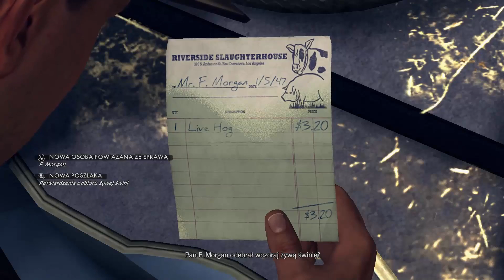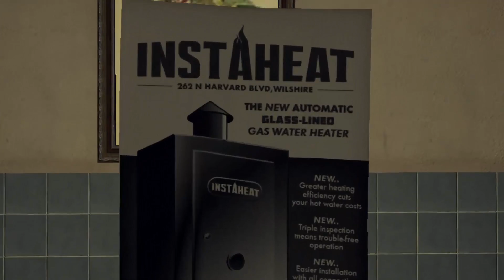#3 L.A. Noire - Przesłuchanie czarnego! [Zagrajmy w/lets play PL][Ptak Online]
L.A. Noire gra która zaciekawiła mnie spory czas temu teraz wpadła w moje rączki a to oznacza serię! Miłego oglądania!
Zapraszam!